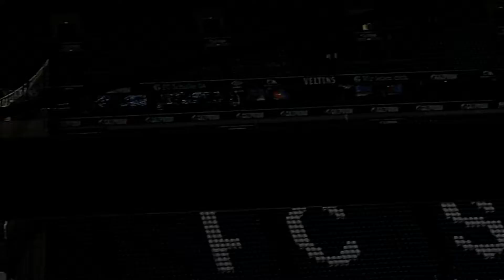SCHALKE vs MAINZ ERSTE EINDRÜCKE